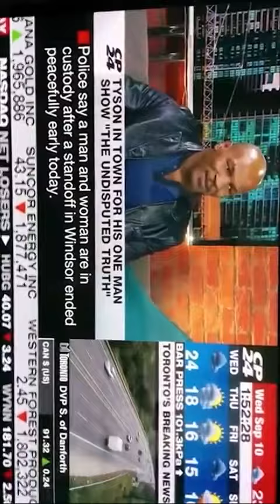Mike Tyson Losing It On Toronto News Channel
Mike Tyson looses it on Toronto news channel after a troubling accusation.